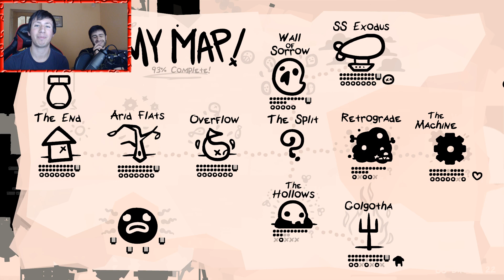THE END IS NIGH #24 | LA SORCERY DE EDMUND MCMILLEN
Muy buenas chavales, cada vez estamos un poco más cerca de nuestro objetivo para desbloquear el mundo secreto.
Esperamos que os guste y... chao :)